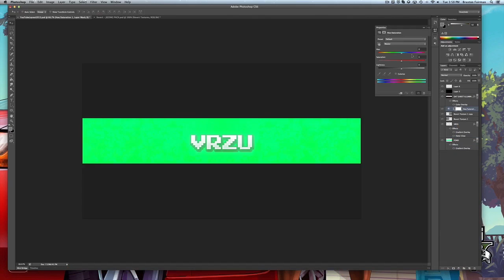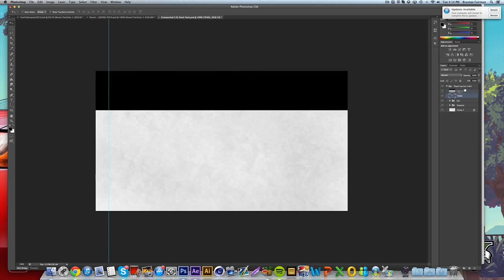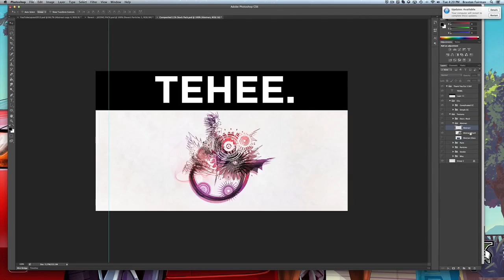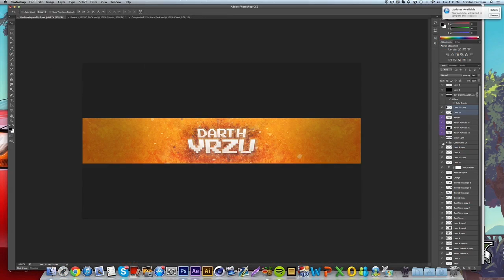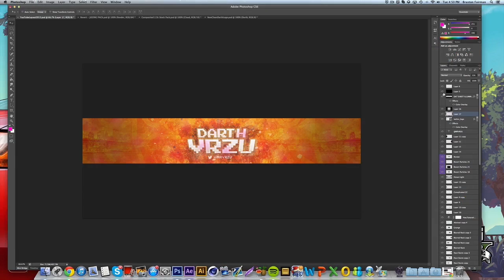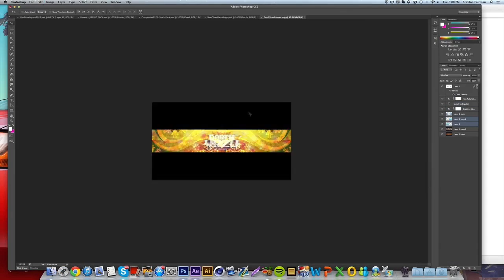Speedart #36 | Darth Vrzu Banner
- Braxton

Song - Imagine Dragons - Radioactive (Synchronise Remix)